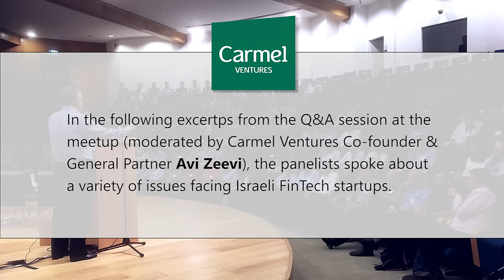Carmel Ventures FinTech Meeup, May 2016 - Highlights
Carmel Ventures (part of Viola Group) hosted a meetup for Israeli FinTech entrepreneurs. The meetup featured Keynote Speaker Hans Morris (Managing Partner at Nyca Partners and a veteran of the FinTech industry) as well as presentations from serial FinTech entrepreneurs Reuven Ben Menachem (Founder & former CEO, FundTech), David Schapiro (CEO, Earnix), David Sosna (Co-founder & CEO, Personetics) and Yuval Tal (Founder & President, Payoneer).

Following the presentations, the panel took part in a Q&A moderated by Carmel Ventures Co-founder & General Partner Avi Zeevi. This video features excerpts from the session in which the panelists spoke about:

- The difference in Sales cycles between SaaS and Enterprise software
- How to present proof of concept to banks
- How to approach banks, and on the importance of learning the bank's process
- Where to incorporate your fintech startup and on how to overcome cultural barriers in a multinational team
- Why Europe and the US are the best markets for Israeli FinTech startups
- Why the UK is such an attractive market for FinTech startups

To find out about Carmel's future FinTech meetups, join the forum

You can also view and download Carmel's "Israel FinTech Map"

Sign up to Viola Group's blog "Viola Notes" to receive blog updates about FinTech and other entrepreneurship/startup-related topics.